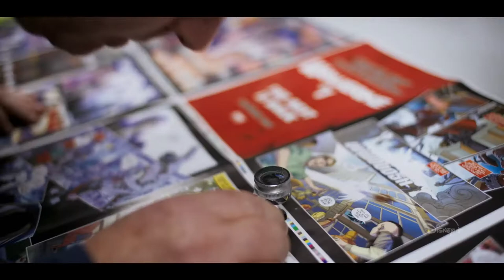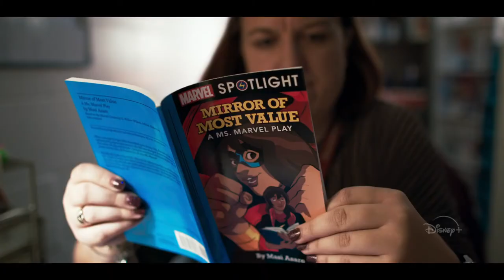MARVEL'S 616 - OFFICIAL TRAILER (Disney+) ➤ ⓎⓃⓇ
Description

Eight remarkable stories. Eight unique filmmakers. One Marvel Universe. Start streaming all episodes of 'Marvel's 616' November 20 on Disney+

Açıklama

Sekiz olağanüstü hikaye. Sekiz eşsiz film yapımcısı. Bir Marvel Evreni. 'Marvel's 616' 20 Kasım'ın tüm bölümlerini Disney+'ta yayınlamaya başlayın!